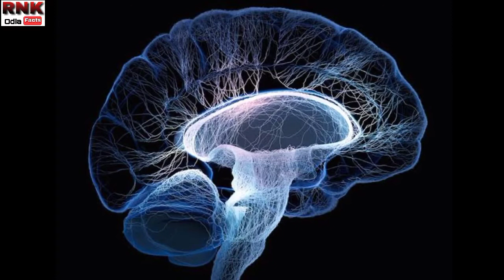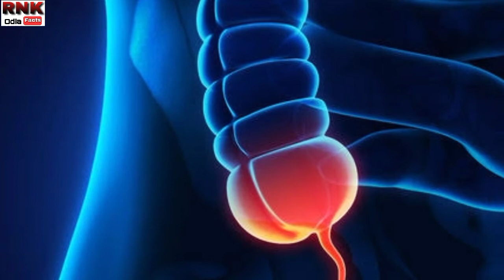Single Man Operation omg😱 | INTRESTING AND UNKNOWN FACTS IN ODIA | EP-38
Interesting and Unknown facts in Odia . Facts in Odia. Random Facts in Odia .

Keep smile always with RNK.